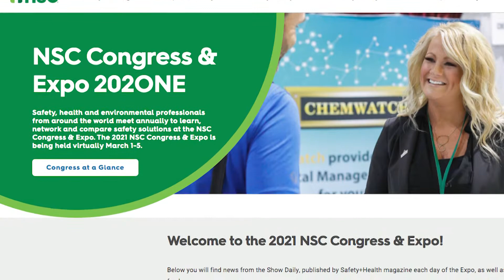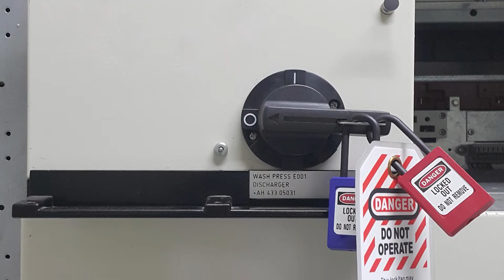IEN NOW: OSHA’s Top 10 Safety Citations in 2020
It’s back, and while the focus of 2020’s most frequently cited workplace safety violations didn’t change too dramatically year over year, some of the factors contributing to them offer perspective on the changing face of industrial safety.
The announcement was made just ahead of the virtual 2021 National Safety Council Conference and Expo.
At #10, and down one spot from the previous Top 10 is Machine Guarding with 1,313 citations. While it’s encouraging to see fewer citations here, the need for speed is still, at times, outweighing proper safety precautions. As a result, worker amputations continue to be a significant concern.
Up a spot to #9 are citations for Personal Protection and Lifesaving equipment related to eye and face protection.
At #8 is   Requirements. Providing and documenting the proper training materials and programs continues to be a challenge.
Holding steady at #7, thanks to 1.932 citations, is the improper use of Powered Industrial Trucks, or more specifically, the certification and qualifying of operators for fork trucks and similar vehicles.
Lockout/Tagout was down from #5 to #6 with 2,065 violations. Although shortcuts are often to blame, OSHA continues to issue a number of citations associated with improper training and procedures.
Replacing it at #5 this year were 2,129 citations associated with improper usage, or a lack of, ladders.
Down from #3 to #4 on the Top 10 is Scaffolding, with 2,538 citations.
Moving from #5 to #3 with 2,649 citations is Respiration Protection, as a lack of fit testing and overall program management contributed to the increase.
Coming down the home stretch, there were 3,199 citations for #2 on the list - improper implementation and management of a Hazard Communication program.
And still leading the way, and holding the #1 position with 5,424 violations is Fall Protection. This has been the number one OSHA violation for the last eight years.
Although the pandemic probably played a part, it is worth noting that this total of 24,239 citations is more than 7,500 fewer than last year.  If all of these citations were administered at the minimum amount, they would still represent over $120 million.